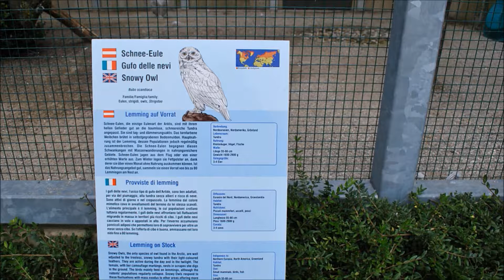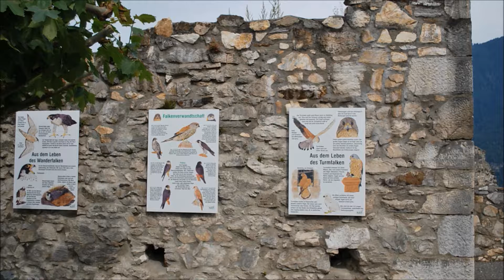Landskron Castle Arena aquile-rapaci ,Lake Ossiach Villach (Carinthia)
verso il castello di Landskron, lo spettacolo delle aquile..toccata e fuga (purtroppo per il tempo )  Lago di Ossiach